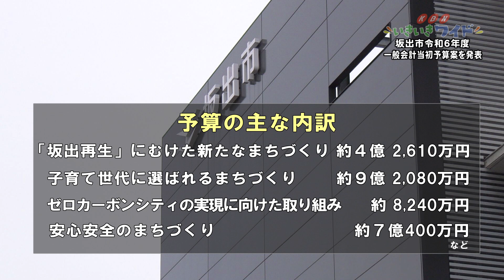坂出市令和6年度一般会計当初予算案を発表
2024年2月22日、坂出市は総額を255億4100万円とする、 来年度の一般会計当初予算案を発表しました。